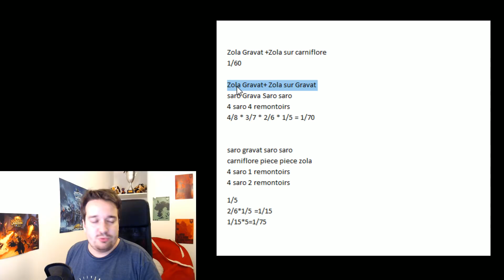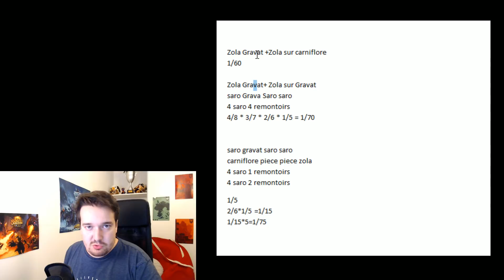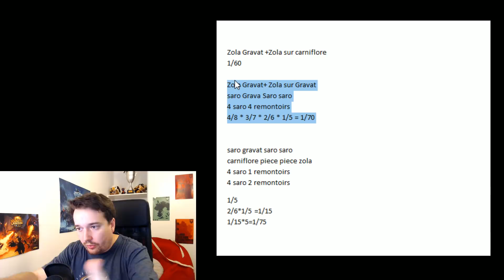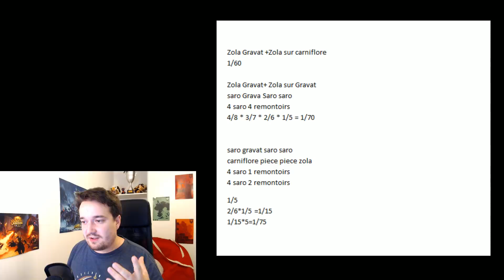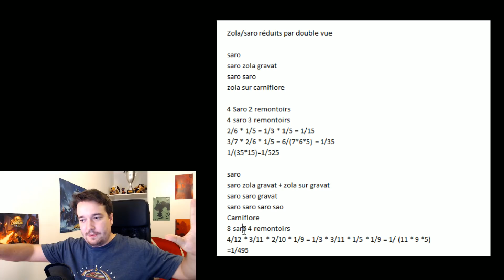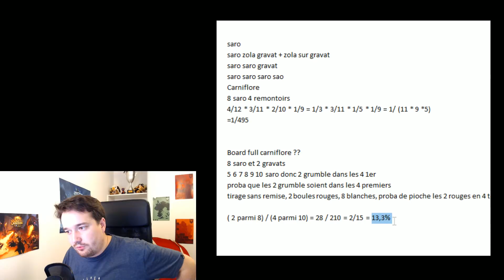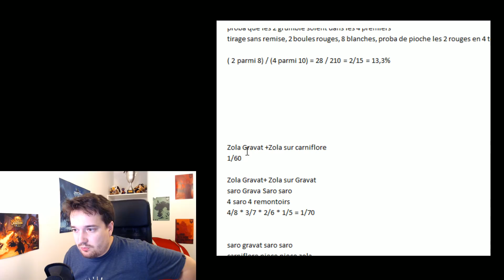Tryhard en Carniflore... IL ME VOLE MA COMBO !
Je tryhard en carniflore avec même un peu de maths au début !

code du deck !
AAECAaoICv8F+wzTxQKdxwKc4gKr5wLD6gKn7gLv9wKZ+wIKgQT1BN4F/gWyBpfBAsfBApvLAvPnAu/xAgA=